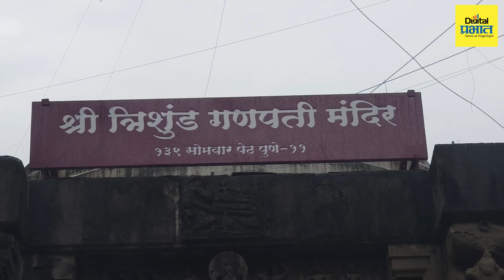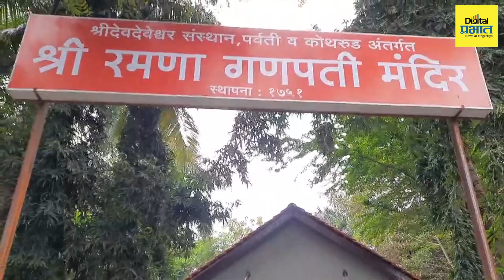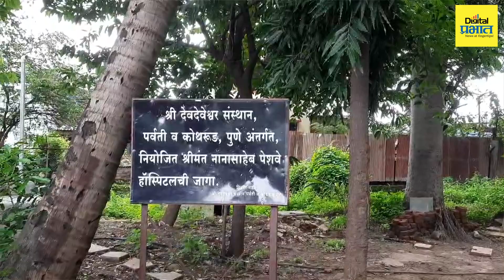गोष्ट पुण्याच्या बाप्पांची : जाणून घ्या रमणा गणपतीबाबत…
Ramana Ganapati Pune | गोष्ट पुण्याच्या बाप्पांची : जाणून घ्या रमणा गणपतीबाबत…

पुनीत बालन ग्रुप प्रस्तुत गोष्ट पुण्याच्या बाप्पांची या व्हिडीओ मालिकेच्या पाचव्या भागात जाणून घेऊयात रमणा गणपतीबाबत

Dainik Prabhat is a leading news paper in Mahrashtra. Digital Prabhat is a official YouTube handle of Dainik Prabhat

Discover the sacred Ramana Ganpati Temple, located at the foothills of Parvati in Pune. Originally, the Ganpati deity stood on an open platform until the Peshwas established the Ramana, an enclosure designed to host scholarly congregations. These gatherings tested scholars' knowledge, rewarding them with dakshina based on their expertise. Later, the temple was built by the Dev-Deveshwar Sansthan to house the revered deity. Explore the rich history and spiritual significance of this unique temple in our video!

लिंकवर क्लिक करून डिजिटल प्रभातच्या व्हाट्सऍप चॅनलला जॉईन व्हा

Maharashtra News Live Updates Today | Headlines Today | Top Headlines | Latest News Live Updates | Marathi Video | Marathi News Today LIVE | Top News Today | Marathi Batmya | National International News Updates | Rahul Gandhi Sabha | PM Narendra Modi Sabha | Lok Sabha Election 2024 Live Updates | Maharashtra Lok Sabha Elections 2024 | Uddhav Thackeray Speech | Prakash Ambedkar Vanchit Maha Vikas Aghadi | BJP NDA vs Congress UPA | MVA vs Mahayuti | CM Eknath Shinde Sabha | Devendra Fadnavis Speech | Sharad Pawar vs Ajit Pawar | Maratha Reservation vs OBC Reservation | Manoj Jarange Patil | मराठी बातम्या | महाराष्ट्र न्यूज | टॉप हेडलाईन्स | मराठी टॉप बातम्या | मराठा आरक्षण विरुद्ध ओबीसी आरक्षण | मनोज जरांगे पाटील | मुख्यमंत्री एकनाथ शिंदे | देवेंद्र फडणवीस सभा | उद्धव ठाकरे भाषण | प्रकाश आंबेडकर वंचित महाविकास आघाडी | अजित पवार विरुद्ध शरद पवार | लोकसभा निवडणूक 2024 | महाराष्ट्र लोकसभा निवडणूक 2024 | राहुल गांधी सभा | पंतप्रधान नरेंद्र मोदी भाषण | राज ठाकरे मनसे | भाजप मनसे युती | महायुती विरुद्ध महाविकास आघाडी | शिंदे फडणवीस ठाकरे बैठक | devendra fadanvis speech। Digital Prabhat । Dainik Prabhat । डिजिटल प्रभात । दैनिक प्रभात